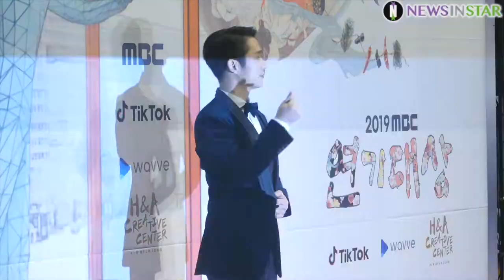191230 봄밤 정해인X한지민, 빛나는 비주얼 커플 (2019 MBC 연기대상)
30일 오후 서울시 마포구 상암동 MBC 미디어센터에서 ‘2019 MBC 연기대상’ 시상식이 열려 식전 행사로 '봄밤' 한지민,  정해인이 참석해 포토타임을 갖고 있다.

‘2019 MBC 연기대상’은 한혜진, 김성주의 조합이 눈길을 끈다. 두 사람이 호흡을 맞추는 것은 이번이 처음인 만큼 이들이 보여줄 ’익숙하지만 색다른‘ 케미스트리에 관심이 쏠린다. 또한 최고의 배우들과 다채로운 공연으로 꾸려잔다.